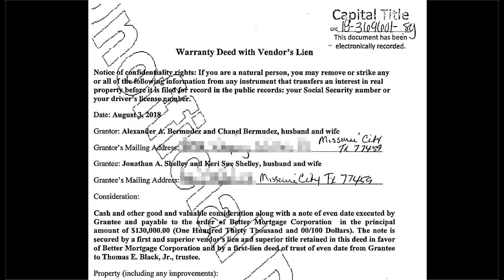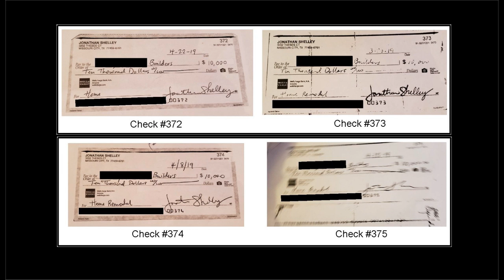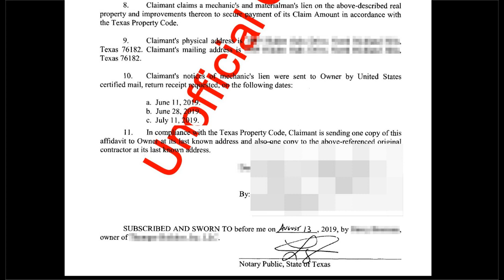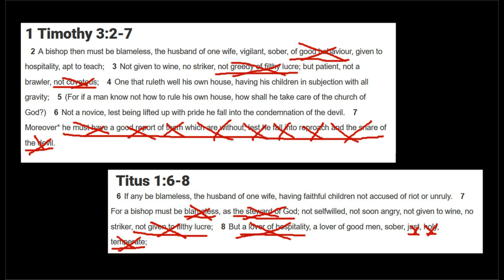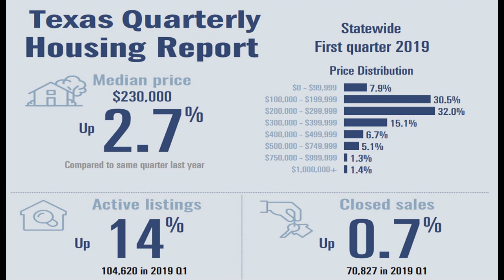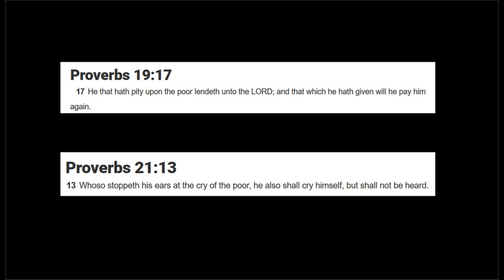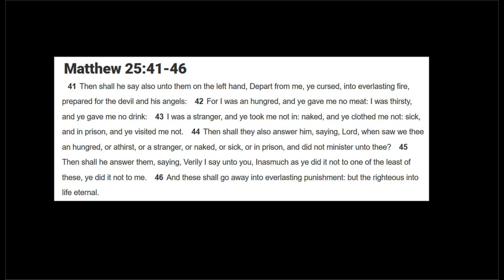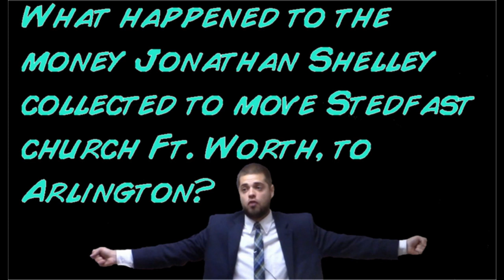It Takes A Thief New IFB Exposed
From covering up for child molesters, to drugs, to prostitutes, to financial fraud and theft, the New IFB has enough vice and immorality to make the Roman Catholic Church blush.
To read more about Steven Anderson and his New IFB movement, be sure to check out The Reason Files blog at:
And check out the other New IFB related videos on our YouTube channel.